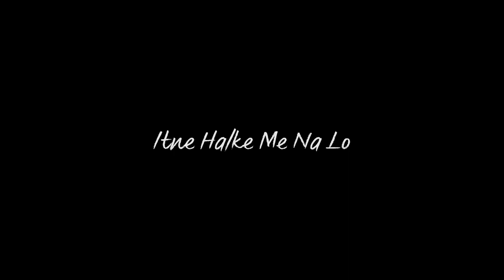Dine Me Tanga Jaiba | Bhojpuri Songs| Black Screen Lyrics | No Copyright | Sr Creativity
Link:-

Link:-

Important Notice⚠️ ⚠️

video is for educational purpose only.Copyright Disclaimer Under Section 107 of the Copyright Act 1976, allowance is made for "fair use" for purposes such as criticism, comment, news reporting, teaching, scholarship, and research.

⚠️Copy & Paste⚠️

Hashtag 🔰🔰

©️Keywords©️

black background status hindi romantic black background status punjabi
new black background statush punjabi romantic
black background status hindi song black background status love
love song black background status video
Black screen Status Song Download Black Screen Status Download Punjabi Black  Screen Status song Download
attitude
new status
Status video
Status video for Whatsapp
Instagram status
Status song
Love status
Sad status
Whatsapp dp
Love status
Old status
New status
Love songs
Sad songs
Romance status
Romantic status
Instagram story
Whatsapp old videos
Emotional status
WhatsApp status
Sachin Rajput